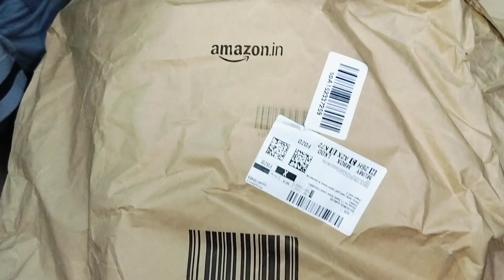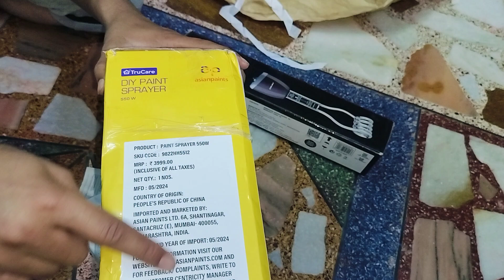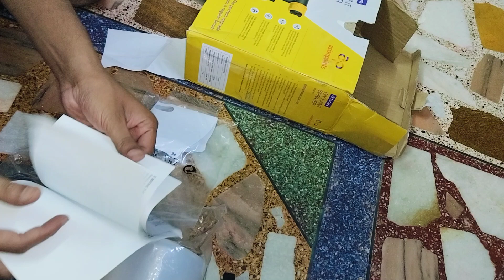28 October 2024